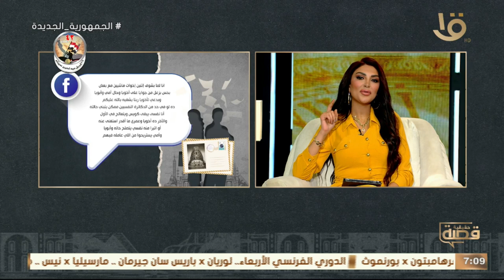أخويا الأكبر مني بيضرب أبويا وأمي وبيشتمهم بأسوأ الألفاظ قدام الجيران.. ومش عارفين نعمل معاه ايه؟!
قصة حقيقية | أخويا الأكبر مني بيضرب أبويا وأمي وبيشتمهم بأسوأ الألفاظ قدام الجيران.. ومش عارفين نعمل معاه ايه؟!